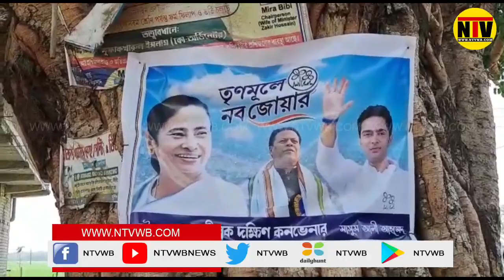বিধায়কের উপস্থিতে ঢালায় রাস্তার শুভ সূচনা চোয়াপাড়া অঞ্চলে